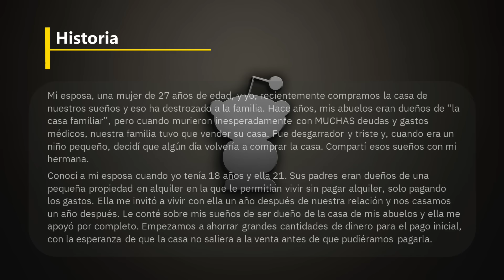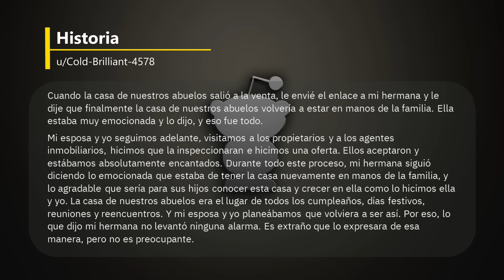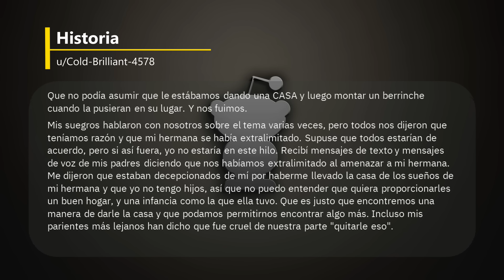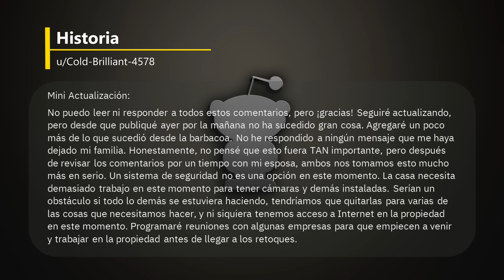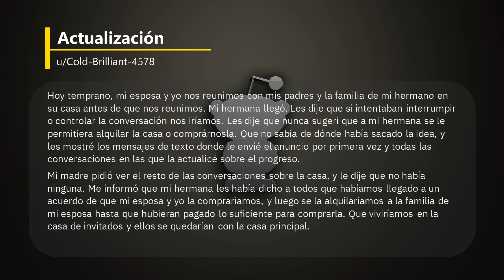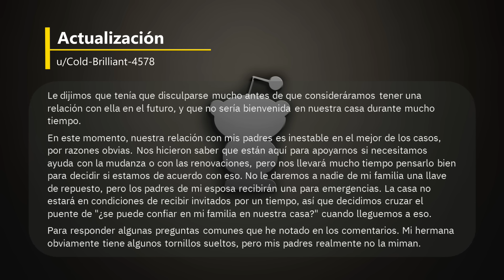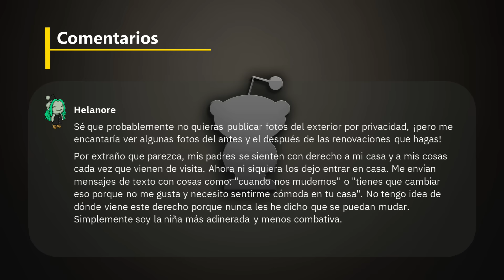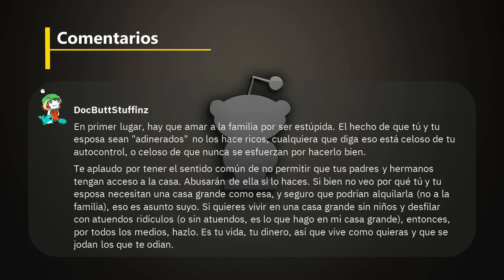¿Soy yo malo por comprar la casa de los sueños de mi hermana? - Reddit Español | Confesiones23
¿Soy yo malo por comprar la casa de los sueños de mi hermana? - Reddit Español - r/AITAH

00:00 Historia
08:52 Actualización
Créditos
Foto Thumbnail
Photo by Pixabay: